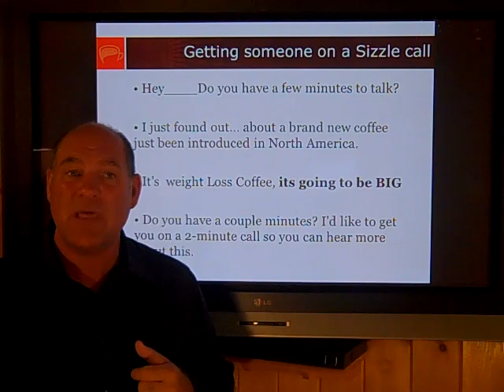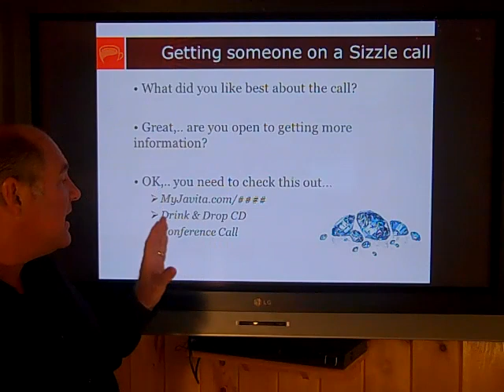"Sizzle" Call | John Haremza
Network Marketing Expert John Haremza explains how to use a "sizzle" call to introduce someone to the Javita business.

John Haremza was introduced to network marketing more than 22 years ago. He jumped in with both feet, invested $5,000 - which he borrowed from very skeptical and reluctant parents - and within 6 months made the decision to leave the best job  he had ever had and go full time.

John's message has always been, "If I can be successful with my limited background, then anyone can be successful."

When John saw network marketing for the first time, he was working 8am to 8pm at the Barrel of Fun potato chip plant in Perham, Minn. He was on call 24/7, living in a trailer park in a 1969 Garland Trailer and deeply in debt.  John has dyslexia, and because he could not read everyone assumed that he was slow, dumb and stupid. Unfortunately, he bought into their opinion and grew up with extremely low self esteem. All through school and on his job John just wanted to be invisible.

The first thing John discovered in Network Marketing was that it's a level playing field. Your background, education, age, economic position, color, race are all irrelevant. Network Marketing is an incredible industry for personal growth. You can be all that you choose to be, and this is John's philosophy.